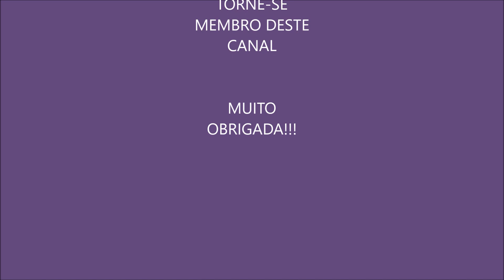O LIVRO DE URÂNTIA - AUDIOBOOK - VÍDEO - 95 (REGRAVADO)